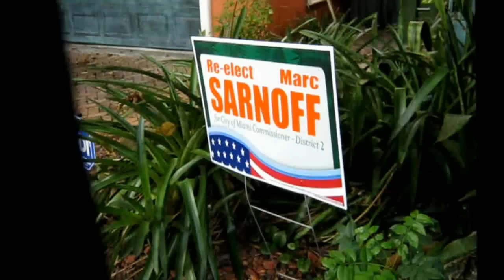Cop Boss Sarnoff of Miami bullies Reid Welch